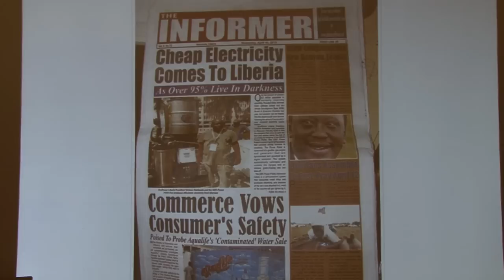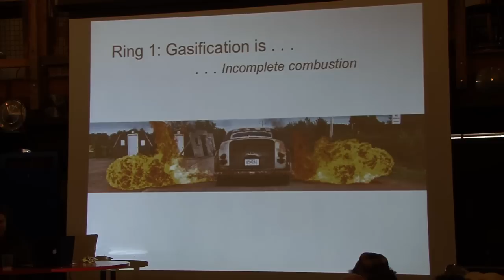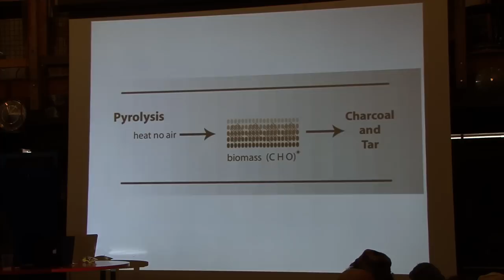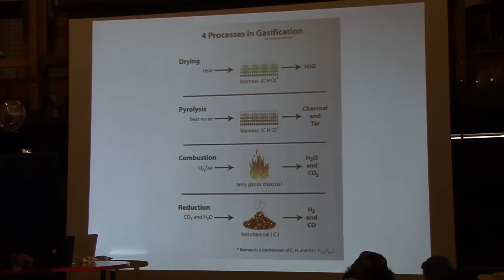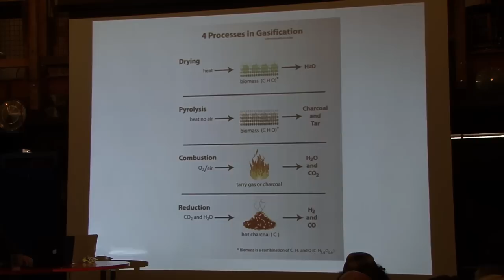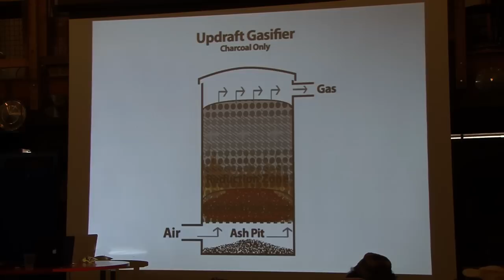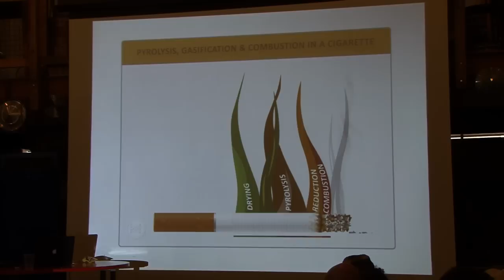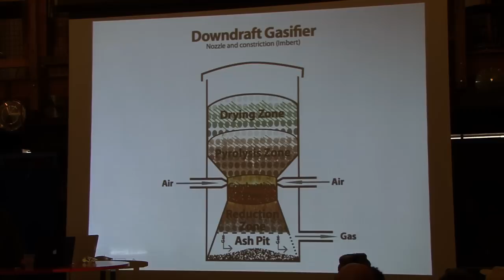Gasification 101 - Part 1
Jim Mason, Founder/CEO of All Power Labs, lectures about gasification. Part 1 of 3

Berkeley, CA. 8/9/13